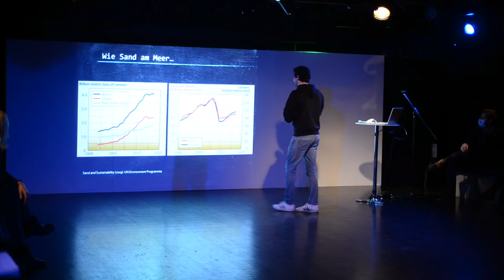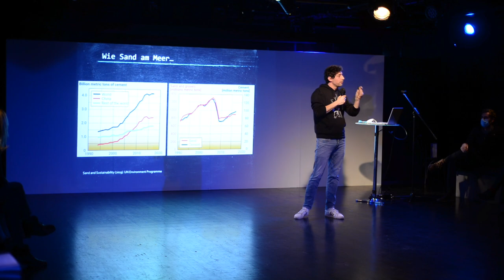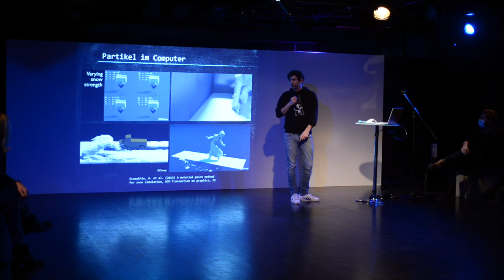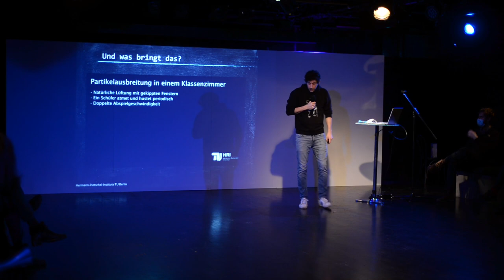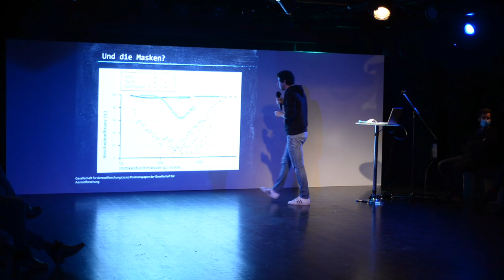Faszination Zigarettenrauch – und was wir dadurch über Aerosole wissen (Samir Salameh–Science Slam)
Samir Salameh ist Professor im Fachbereich Chemieingenieurwesen und erforscht dort Partikel und ihre Formen. Genauer: Er findet heraus, wie man den Sand in der Wüste für die Betonherstellung nutzbar machen kann. In seinem Vortrag bei Science Slam erklärt er Grundlagen von Partikeleigenschaften und leitet anhand von Zigarettenrauch ab, was wir über Aerosole wissen.

Teaserbild-Credit: Dreamstime.com